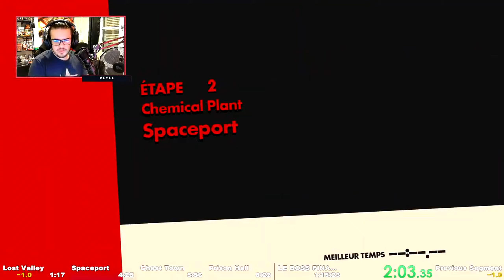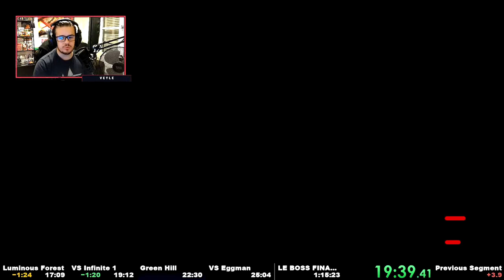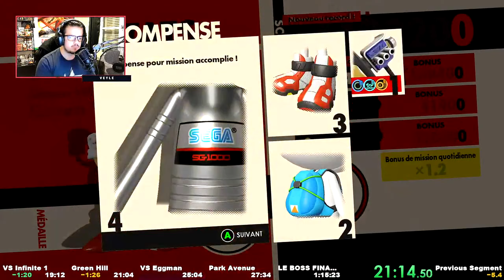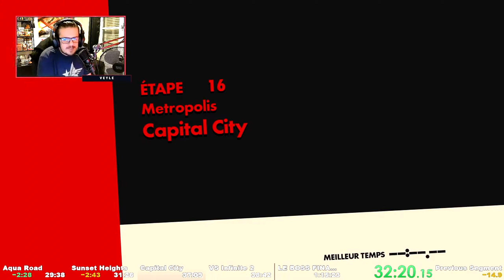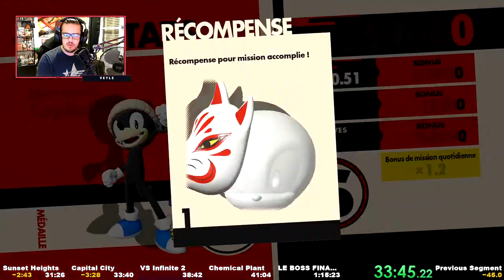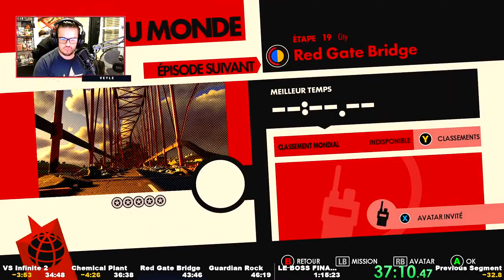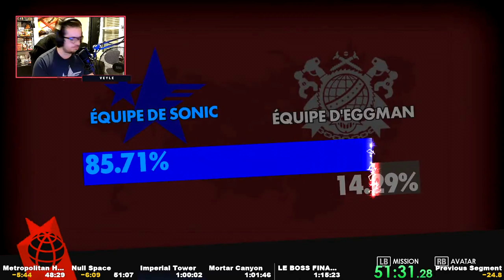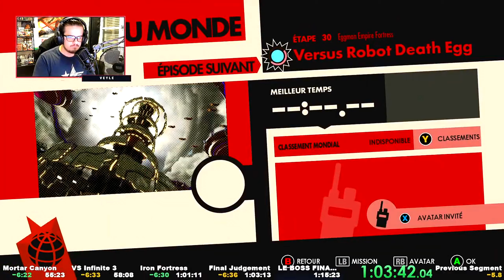[PB] SONIC FORCES Speedrun Any%, No Rental 1:08.55 PC (HARD)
ENFIN NOUS AVONS BATTU NOTRE TEMPS SUR SONIC FORCES ! Voici ma run de Sonic Forces Any% No Rental où j'ai réussi à PB et surtout atteindre le temps que je m'étais fixé, moins d'1h10 !

▼▼ MES RÉSEAUX ! ▼▼

N'hésite pas à cliquer sur le bouton j'aime !